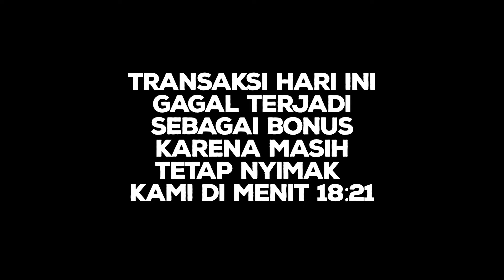BURUNG 1 MILYAR KURANG GREGET, WORO WORO NYARI LAGI GACO BARU